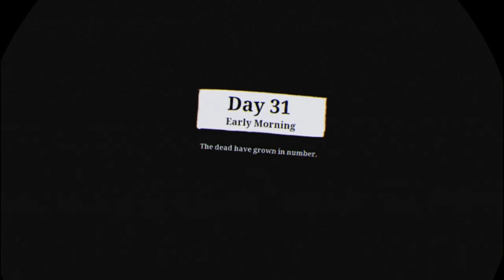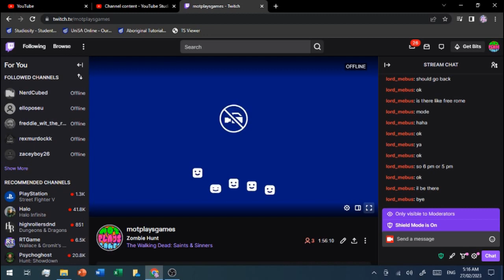Walking Dead Saints And Sinners Mo' Money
PSVR PS4 Gameplay